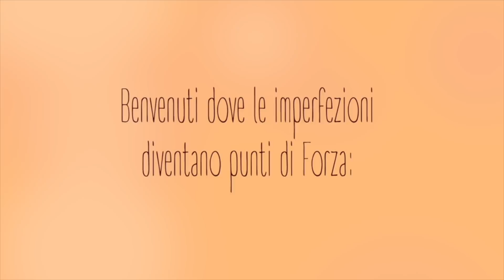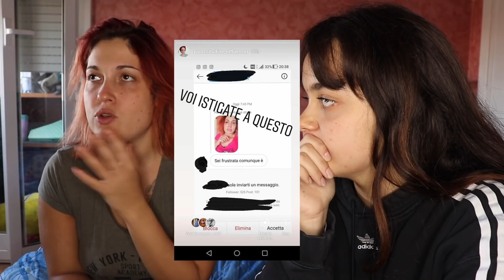SONO STATA BULLIZZATA DA UN FAMOSO INFLUENCER! (Poraccitudine_influencer chiarisce)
In questi giorni Martina, Poraccitudine_influencer, è stata presa di mira sui suoi social a causa della sua satira rivolta a un influencer noto in televisione e su tutti i social. Martina chiarisce: parlatene sempre, non è giusto che ciò che subite venga dimenticato.

Grazie ad Ilaria Greco per la intro (@airali_ocerg su instagram)
Periscope: @silvianobili_